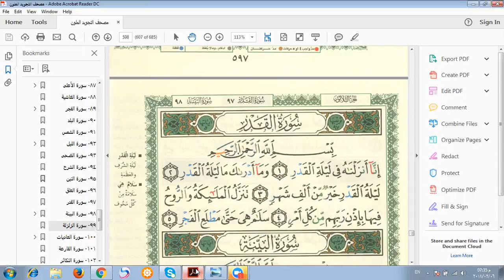Eaalim Haleema - Surah Al-Alaq Aya 1 to 10 from Quran .